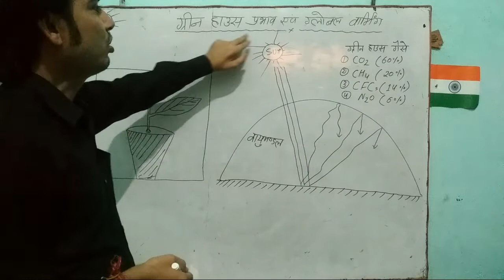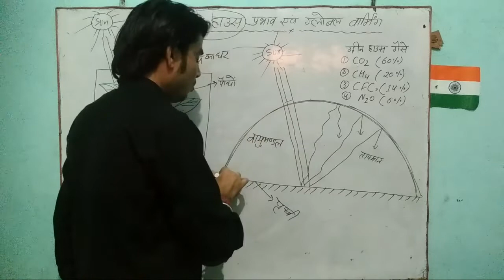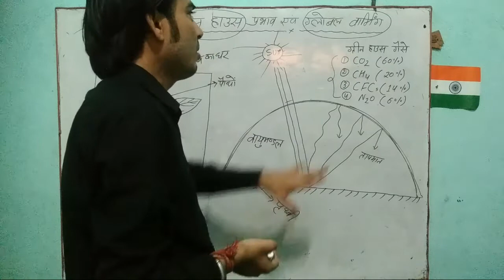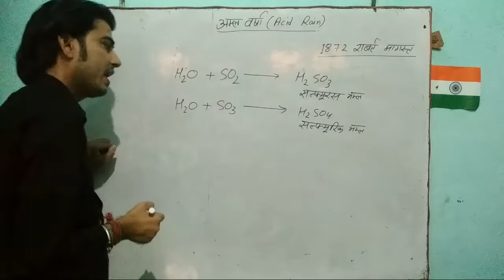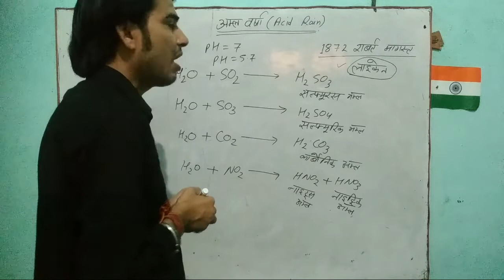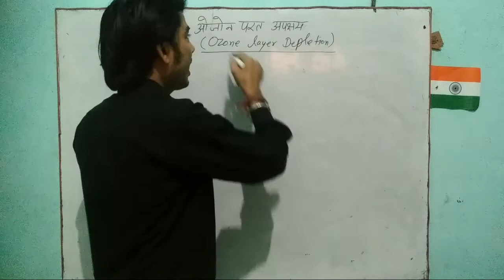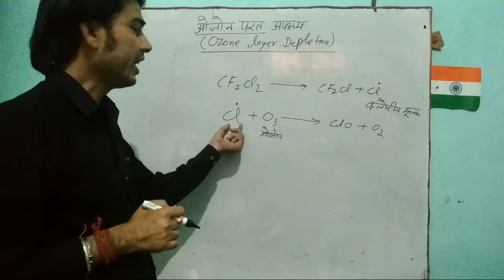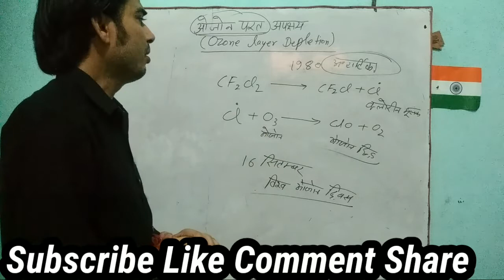ग्रीन हाउस प्रभाव क्या है | , Global warming, Ozone Layer Depletion and Acid rain